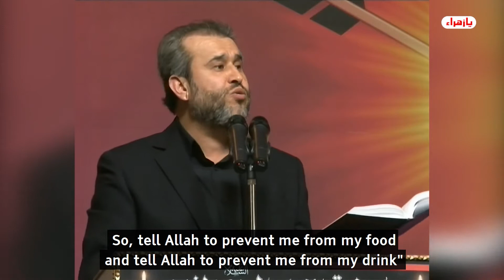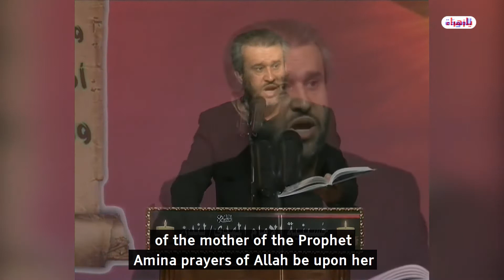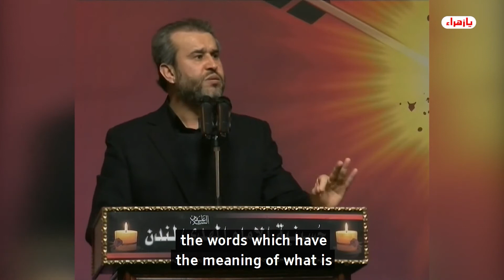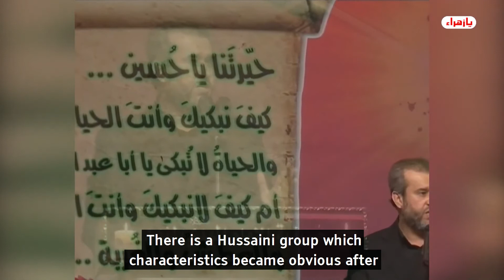The File of Ashura - Episode 4 - Sheikh Al-Ghizzi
The File of Ashura Epsiode 4
Ashura : The Great Divine Project
The long-term goal: The project of Imam Mahdi

Summary:

00:00 - Opening
01:16 - What to say if you want to visit Imam Hussain from far away
11:44 - Imam Hussein's letter to Muhammad Ibn Al-Hanafiyya
14:44 - Was reformation achieved in this nation after Ashura?
24:09 - The homosexuality of the Umayyad caliph, Walid Ibn Yazid
46:44 - Ziyara Nahia Al-Muqadassa explains what happened after Ashura
53:04 - The meaning of Imam Hussain wanting to enjoin good and forbid evil
1:06:07 - All roads lead to Hussain
1:14:32 - Visiting Imam Hussein while your life is in danger
1:25:12 - The importance of studying the Ziyaras and Duas of Ahlulbayt
1:31:04 - The gatherings which Ahlulbayt love
1:34:15 - Remembering the sons of Imam Hassan (prayers and peace of Allah be upon Him)
1:52:00 - Verses of poetry by Sayyd Redha Al-Hindi about Imam Hussein

• Description:
The File of Ashura program broadcasted live in December 2010/1432AH in Husseiniyat Imam Mahdi in London.

Fatima's Path | La Voie de Fatima [EN/FR]